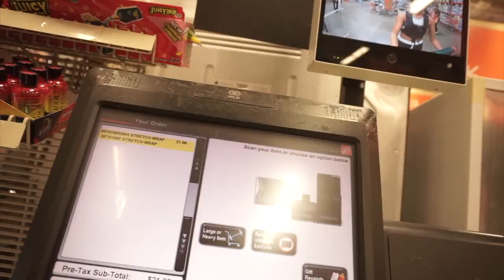SARAN WRAP CAR PRANK ON CHINO’S GTR!!! **PRANK WARS**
FT. @chinoalphawolfvlogs